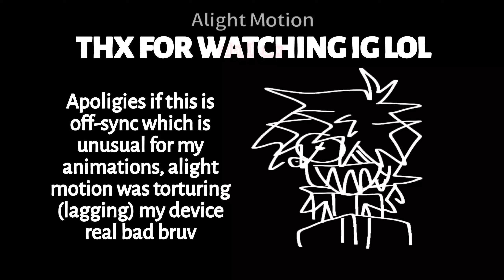konamicore animation meme (roblox oc) filler off-sync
yes a new guy bruv his name is Rudy (NOT RUDY NACLEOX THE SLAP BATTLES ADMIN LMFAO)

inspo: the og, and alot more which i dont remember

3 527 woah buddy thanks